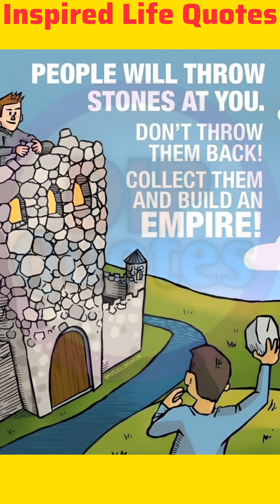Inspired Life Quotes | Inspiration | Motivation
Description:

I have shared with you some amazing Motivational and inspirational quotes about Life with impressive images. I hope that you will definitely like this video and try to bring some positive and motivational change in pyour mindset and attitude as well.

Thanks.

Voiceover myself

Quotes
Motivational quotes
Inspirational quotes
Motivational speech
Karma
Morning motivation
Mindset
Positive quotes
Life quotes
Motivational status
Positive thinking
Power of positivity
Life lessons
Motivation
Inspiration
Affirmations
Quotes about life
Success quotes
Wise quotes

DIP Quotes@DipQuotes944